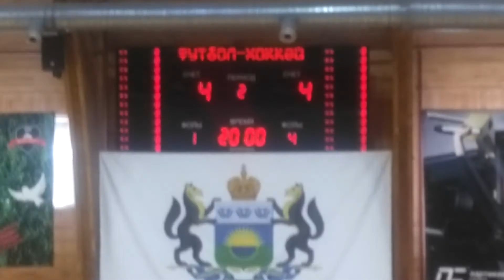фк Тюмень 2011-2 vs мфк ГПН-2011 ч3